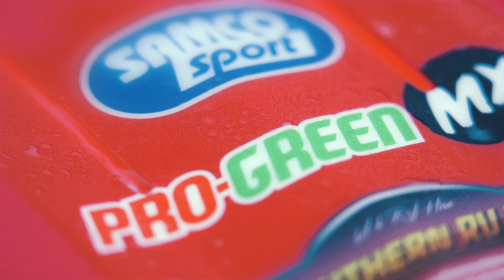Buildbase Honda Practice Day!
A sneak peek of a practice day with British Motocross Championship Team, Buildbase Honda. Inside the incredible Jake Nicholls compound, see Jake, Tommy Searle and Steven Clarke during a pre-season testing day.